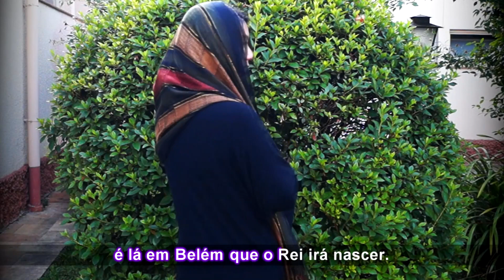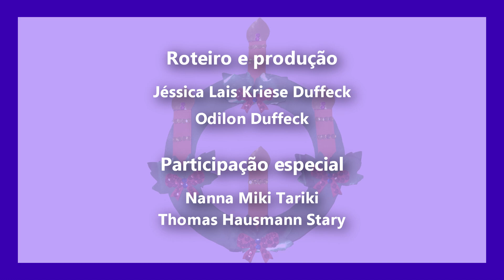A CAMINHO DE BELÉM | Culto das Crianças do 4º Domingo de Advento - IECLB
Estamos chegando ao 4º Domingo de Advento! O Natal está logo aí!

Por isso, neste Culto das Crianças Especial, a história que Jéssica e Horácio nos contam é sobre a longa viagem de José e Maria até Belém. Vamos conhecer um pouco mais sobre a história do nascimento de Jesus juntos e juntas? 🥳🕯

Promoção: Coordenação de Educação Cristã da IECLB, Conselho Nacional de Educação Cristã Contínua, Sínodo Espírito Santo a Belém, Sínodo Sudeste e Paróquia do ABCD (São Paulo/SP)